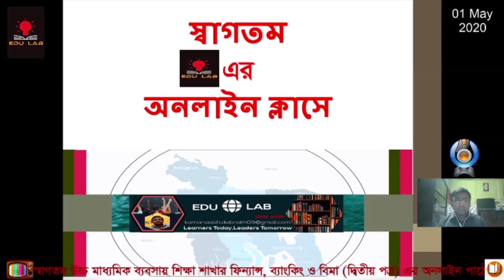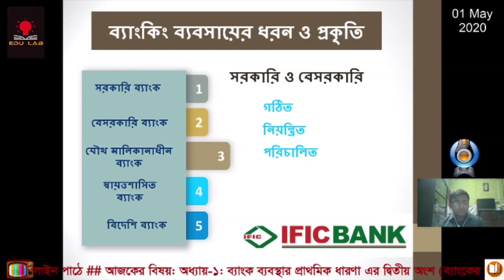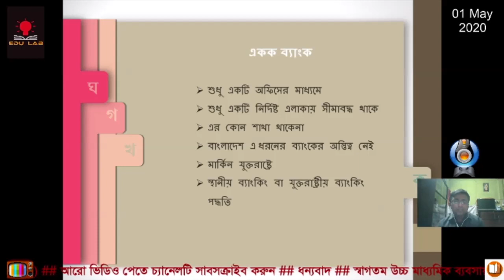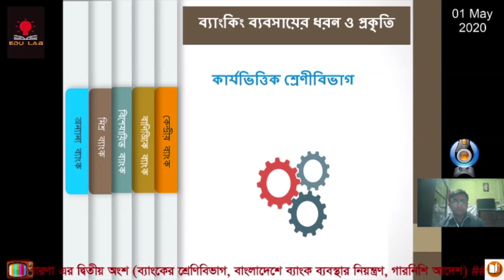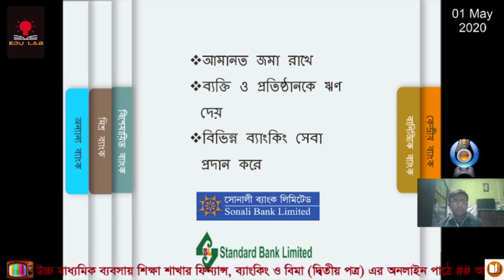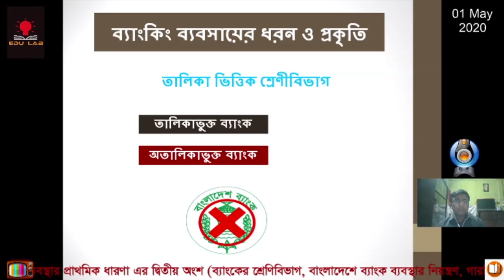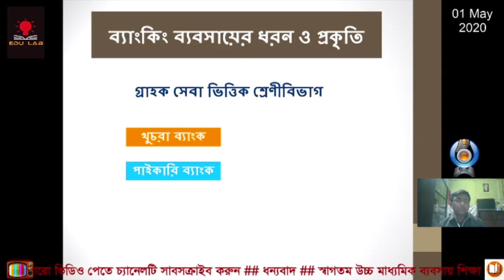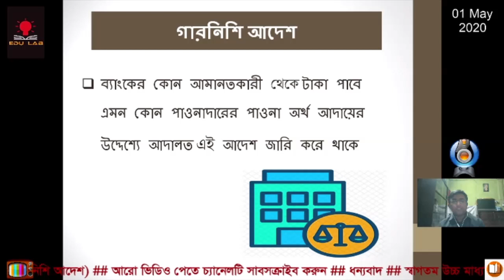HSC Banking and Insurance First Chapter Part 2 Bangla | ব্যাংকিং ও বিমা প্রথম অধ্যায় | 2020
This vedio can be equally benefited to the Business Students and other learners who are thirsty for knowledge...

আজকের বিষয় :
ব্যাংকের শ্রেণিবিভাগ
ব্যাংকের নিয়ন্ত্রণ ব্যবস্থা
গারনিশি আদেশ